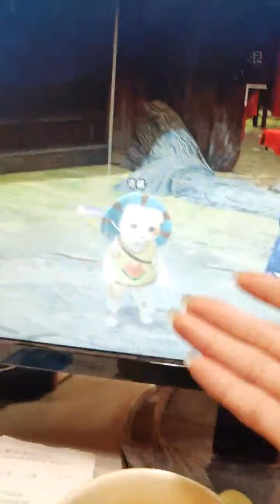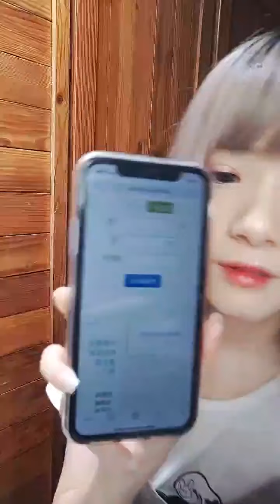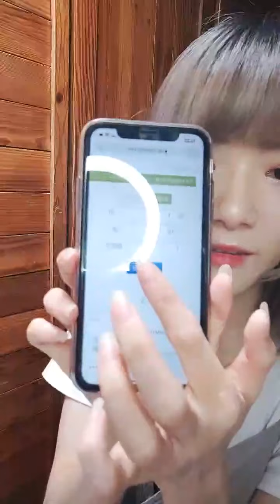2021 06 07 AKB48 TeamTP．Unit Sakura．曾詩羽「浪Live」直播